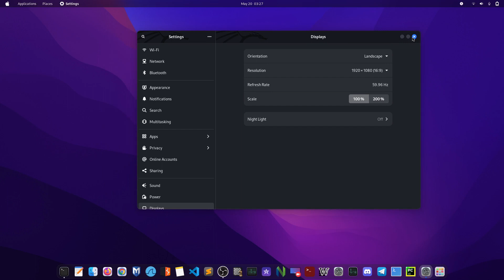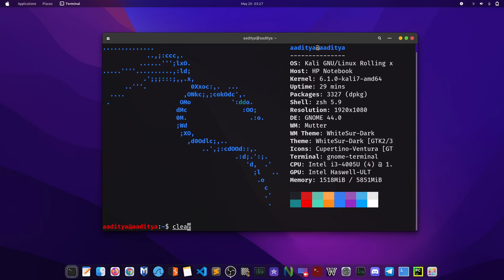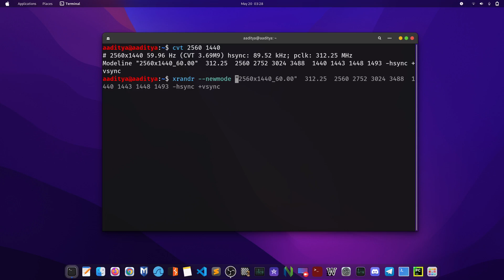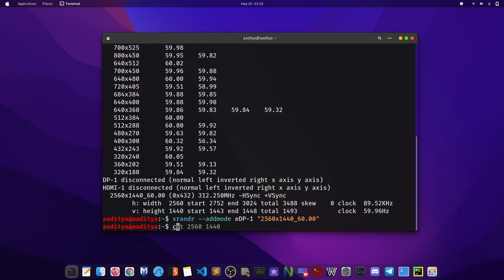How to set custom resolutions on linux